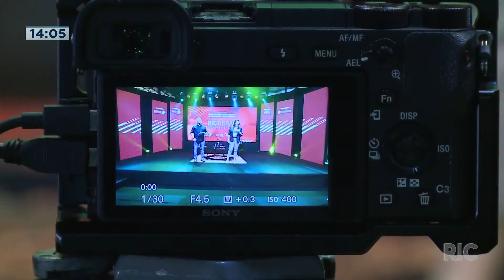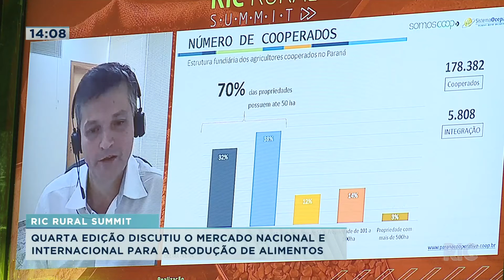4a. edição do RIC Rural Summit discutiu mercado nacional e internacional para produção de alimentos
Aconteceu ontem(9) o Ric Rural Summit. Foi um evento muito importante para agregar conhecimento do mercado. onfira todos os detalhes na reportagem!